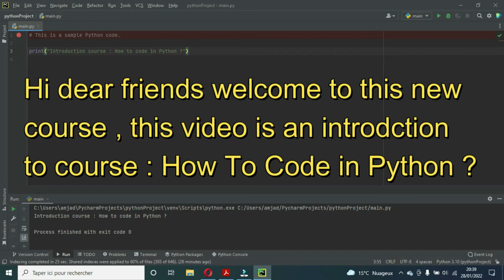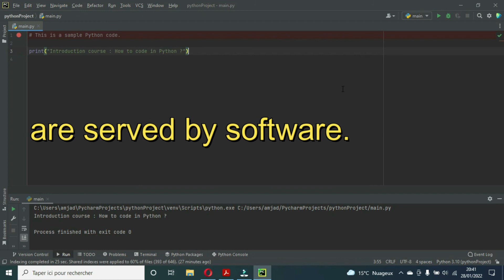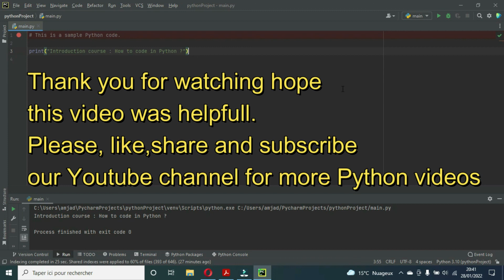Introduction : Why Learn Python ? | How to code in Python ?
This video is an introduction of course : How to code in Python ? for Beginners.
I will show you : Why Learn Python programming language ?

learn python
introduction to python
python
learn python programming
python programming
python course
python basics
python edureka
learn to code in python
python training